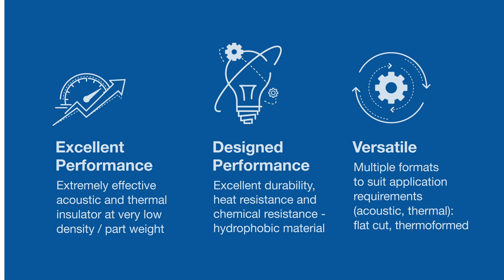DECI-TEX® premium acoustic and thermal fiber-based technology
DECI-TEX® delivers premium acoustic and thermal performance at lower weights and thicknesses. DECI-TEX® materials yield high resilience and achieve superior mechanical integrity over other forms of nonwoven insulation.